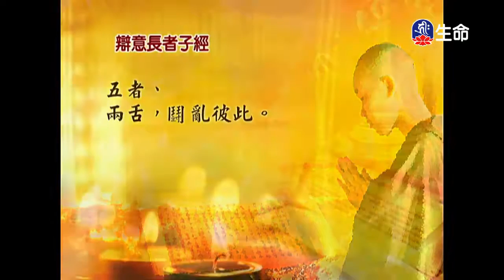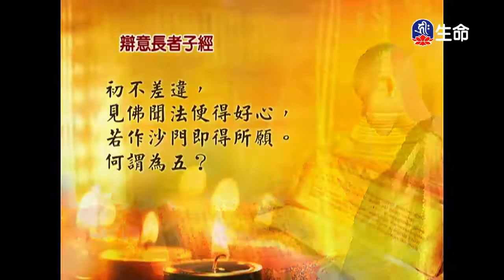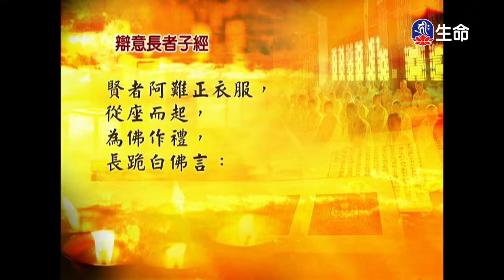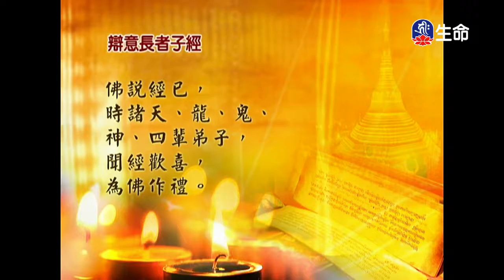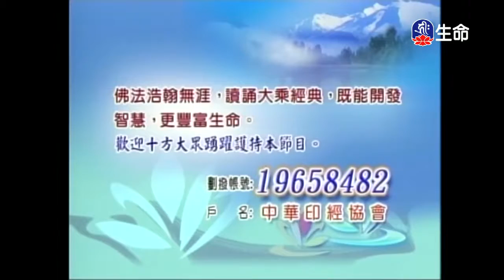經典讀誦-2_(lifetv_20200215_04:30)